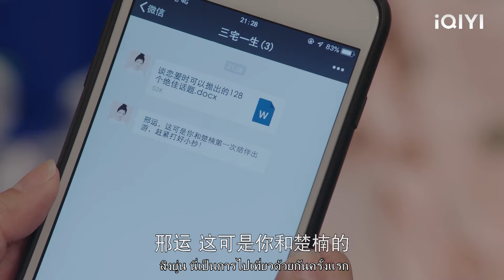ซินเดอเรลล่าต้องการสวมชุดว่ายน้ำเซ็กซี่ในวันที่และซีอีโอผูกเธอไว้กับเขาทันที!